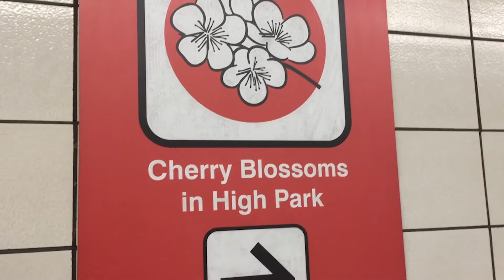Sakura Cherry Blossoms High Park//Montage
Adventure to High Park to see the Sakura Cherry Blossoms.